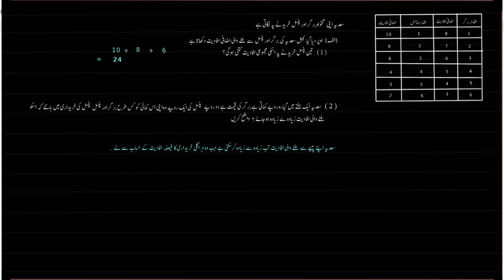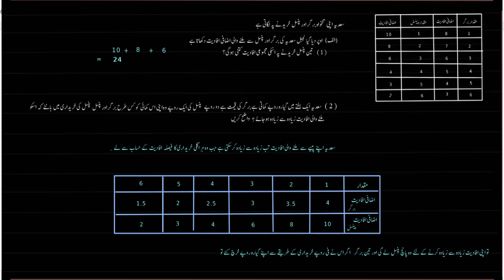Marginal utllity free response example | Economics and Finance | KA Urdu